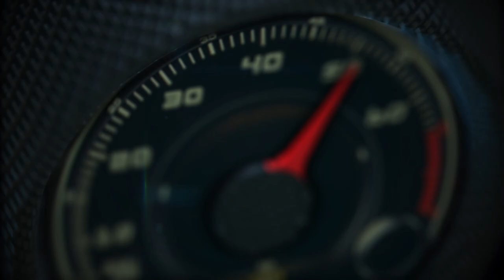Mercedes-Benz Vision Van, global debut in Stuttgart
The Vision Van from Mercedes-Benz Vans is a revolutionary van study for the urban environment.

As an integrated system, the vehicle merges a number of innovative technologies for last-mile delivery operations and thus sets the standard of performance requirements and solutions for future generations of vans.

The Vision Van evolved as part of the strategic future initiative adVANce.

With adVANce, Mercedes-Benz Vans is evolving from a mere van manufacturer into a supplier of holistic system solutions. The company is underscoring this strategy with the Vision Van as a visible manifestation of its innovative strength.

The Vision Van boasts an unprecedented level of connectivity of information and technologies. It is the first van worldwide to serve as an integrated concept for a completely digitally connected process chain, from the goods distribution depot to the consignee.